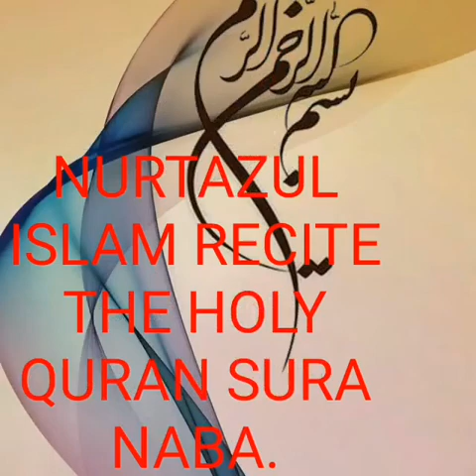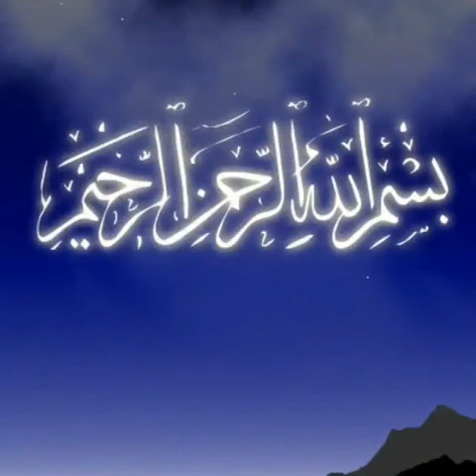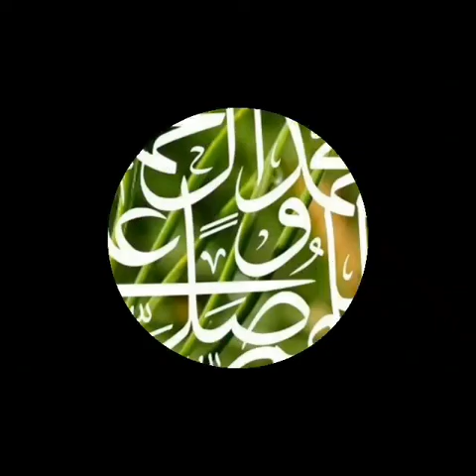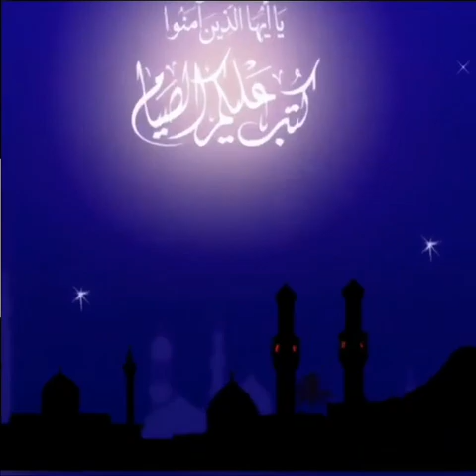NURTAZUL KHAN RECITE THE HOLY QURAN" SURA NABA VERSES 31-36."